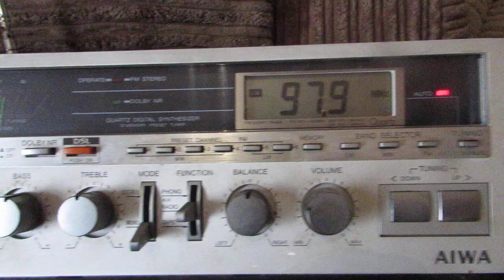1980 Aiwa 880 Boombox Ghettoblaster